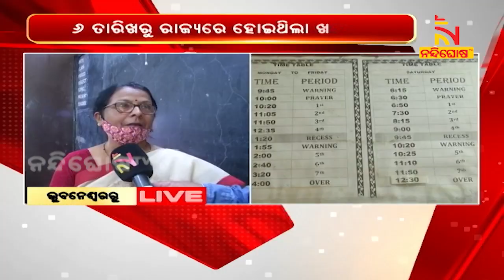Schools Reopen In Bhubaneswar Today After 11-day Summer Vacation । NandighoshaTV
ଆଜିଠାରୁ ଖୋଲିଲା ସ୍କୁଲ । ୧୧ ଦିନିଆ ଗ୍ରୀଷ୍ମଛୁଟି ପରେ ପୁଣିଥରେ ଛାତ୍ରଛାତ୍ରୀଙ୍କ କ୍ଲାସରୁମ ପାଠପଢା ଆରମ୍ଭ ହୋଇଛି । ପୂର୍ବଭଳି ସକାଳ ୧୦ଟାରୁ ଅପରାହ୍ନ ୪ଟା ପର୍ଯ୍ୟନ୍ତ ଛାତ୍ରଛାତ୍ରୀଙ୍କ କ୍ଲାସ ହେବ #

* DishTV Channel No: 1367
* Airtel Digital TV Channel No: 611
* TATASky Channel No: 1781
* hathw@y Channel No: 728
* Ortel Channel No: 707
* Videocon d2h Channel No: 840
* SITI Channel No: 17 & 458
* GTPL Channel No: 719
* SUN Direct Channel No: 667
* Asianet Channel No: 219